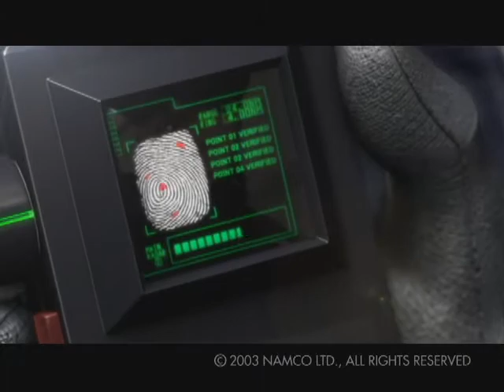Death by Degrees (Prototype) - Trailer